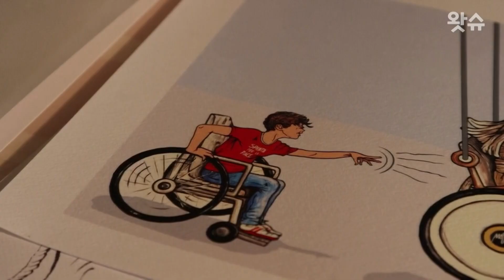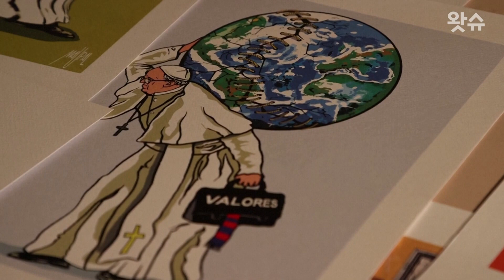프란치스코 교황 즉위 10주년 소망은 '세계 평화' / 왓슈 월드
프란치스코 교황 즉위 10주년 소망은 '세계 평화'